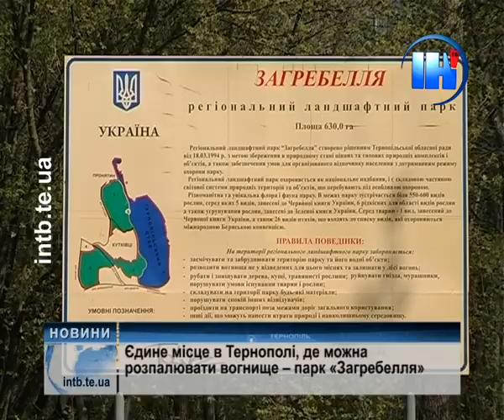За шашлики у недозволеному місці - штраф